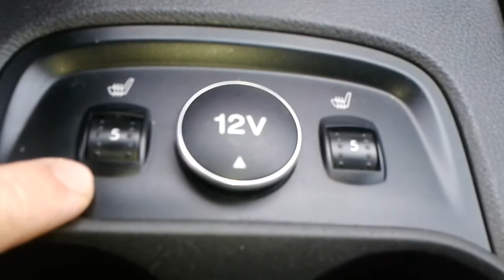Ford Focus (Форд Фокус): Как включить подогрев сидений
Видео показывает, как правильно включить подогрев сидений Ford Focus (Форд Фокус) своими руками.